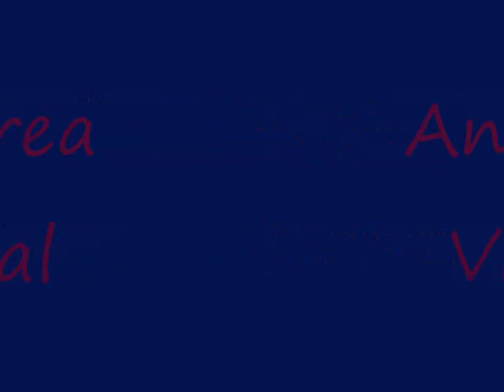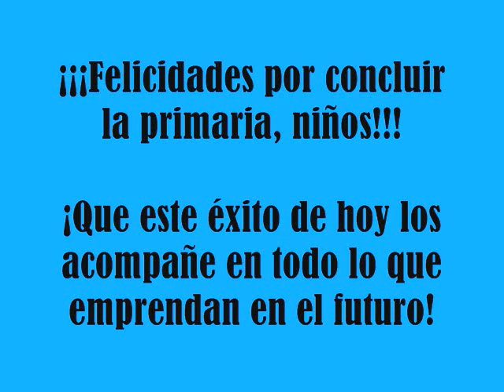Despedida generación 2006-2012. Primaria MEG.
Video de despedida para la generación 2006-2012. Primaria. MEG. ¡Muchas felicidades!